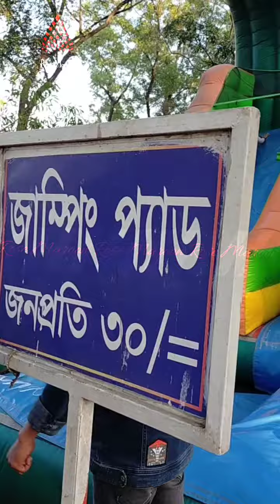Kids Outing- Jumping Pad in the Bangladesh Air Force Museum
Bangladesh Air Force Museum

Location: Just opposite Agargaon Lions Eye Hospital. On the opposite side of the IDB building.
Entry fee: 50 bdt, no fee for children below 2 years.
Rider Fee: Any rider fee is only 30 bdt
Environment: Very pleasant environment, suitable environment for children
Prayers and washrooms: There is a very nice small mosque for prayers, with a washroom.
Restaurant: There is a restaurant here but it is very expensive, it is best to buy chips and water when you enter.
Let me say one thing, the flowers here will not be released, if they are torn, a fine of 50 BDT will be imposed.

বাংলাদেশ বিমান বাহিনী জাদুঘর

অবস্থান ঃ আগারগাঁও লায়ন্স চক্ষু হাসপাতালের ঠিক উল্টো পাশে।  IDB ভবন এর উল্টো পাশে।
এন্ট্রি ফিঃ ৫০ টাকা, ২ বছরের নীচের বাচ্চাদের ফি লাগে না।
রাইডার ফিঃ যে কোন রাইডার ফি মাত্র ৩০ টাকা
পরিবেশ ঃ খুবই মনোরম পরিবেশ,  বাচ্চাদের জন্য উপযুক্ত পরিবেশ
নামাজ ও ওয়াশরুম ঃ খুবই সুন্দর ছোট একটা মসজিদ আছে নামাজের জন্য,  তার সাথেই ওয়াশরুম আছে।
রেষ্টুরেন্ট ঃ এখানে একটা রেষ্টুরেন্ট আছে কিন্তু খুবই ব্যয়বহুল,  সবচেয়ে ভালো হয় ভিতরে ঢুকার সময় চিপস, পানি এগুলো কিনে নিয়ে যাবেন।

একটা বিষয় বলে রাখি,  এখানকার ফুল ছেড়া যাবেনা, ছিড়লে ৫০ টাকা জরিমানা।